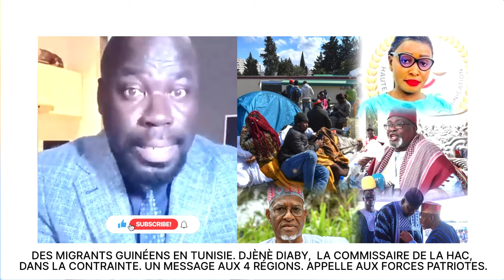DJÈNÈ DIABY, LA COMMISSAIRE DE LA HAC, DANS LA CONTRAINTE. UN MESSAGE AUX 4 RÉGIONS.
DES MIGRANTS GUINÉENS EN TUNISIE. DJÈNÈ DIABY,  LA COMMISSAIRE DE LA HAC, DANS LA CONTRAINTE. UN MESSAGE AUX 4 RÉGIONS. APPELLE AUX FORCES PATRIOTES.